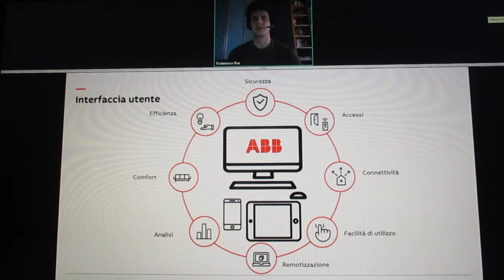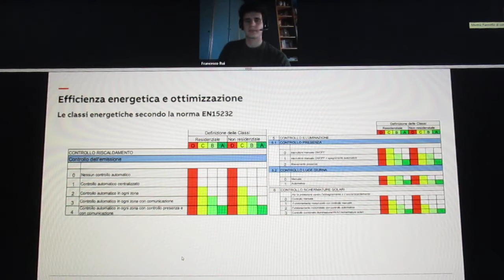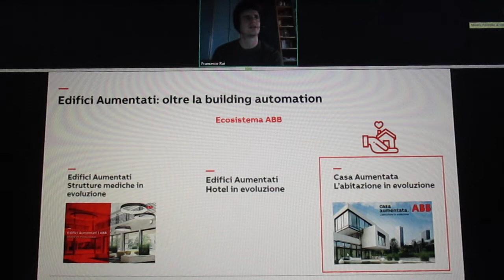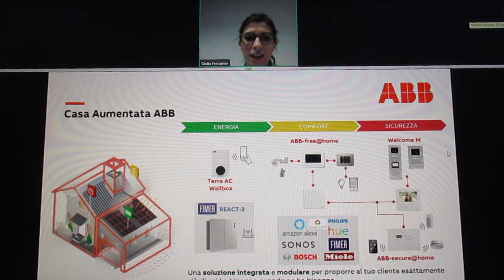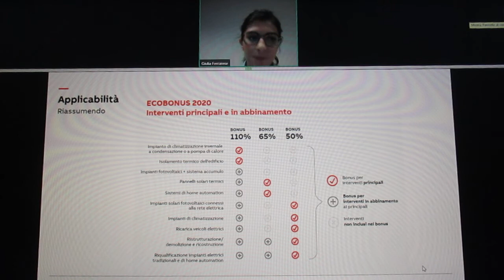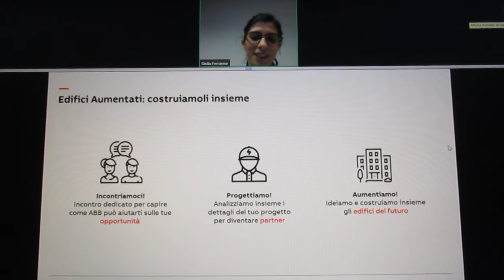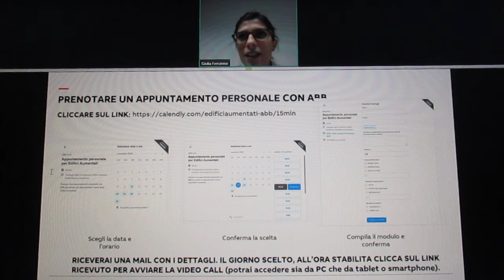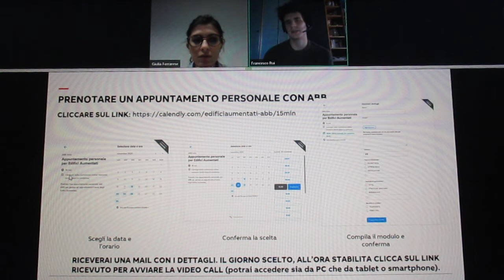FCRM201118-2-WebinarABB-Edifici Aumentati dalla Casa all'Ospedale-G.Ferrarese-FRui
ABB
Edifici aumentati, dalla casa all'ospedale
18 Novembre 2020 | 10.30
Relatori:
Giulia Ferrarese - Application Engineer ABB
Francesco Rui - Solution Developer ABB

ABB

FCRM201118-1-WebinarABB-Edifici Aumentati dalla Casa all'Ospedale-G.Ferrarese-FRui MVI_6750.MOV

FCRM201118-2-WebinarABB-Edifici Aumentati dalla Casa all'Ospedale-G.Ferrarese-FRui MVI_6750.MOV

"ABB: Edifici aumentati, dalla casa all'ospedale".
Approfondimento sulle soluzioni più innovative per il comfort, la sicurezza e l’efficienza energetica degli edifici: parliamo di spazi che si vivono ogni giorno, dalla casa alle strutture mediche agli edifici adibiti ad ambienti lavorativi, domestici o commerciali.

Agenda:
- Introduzione Edifici Aumentati: dalla Casa alle strutture mediche
- I vantaggi di una soluzione integrata e scalabile
- Progettazione di un Edificio Aumentato
- Efficienza e innovazione: edifici ed ecobonus

Relatori:
Come collegarsi al webinar
mer 18 nov 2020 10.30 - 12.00 CET
Aggiungi al calendario: Outlook® Calendar | Google Calendar™ | iCal®
1. Fai clic sul collegamento per partecipare al webinar nel giorno e all'ora specificati:
Partecipa al webinar

Nota: il collegamento è unico, a tuo uso esclusivo; non condividerlo con altri utenti.
Prima di partecipare, verifica i requisiti di sistema per evitare problemi con la connessione.
2. Seleziona una delle opzioni audio seguenti:
PER USARE I DISPOSITIVI AUDIO DEL COMPUTER:
All'inizio del webinar, sarai collegato all'audio mediante il microfono e gli altoparlanti del computer (VoIP). Ti consigliamo di usare una cuffia.
OPPURE
PER USARE IL TELEFONO:
Se preferisci telefonare, seleziona "Usa telefono" dopo esserti collegato al webinar e chiama uno dei numeri riportati di seguito.
Italia: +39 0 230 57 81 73
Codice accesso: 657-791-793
PIN audio: mostrato dopo il collegamento al webinar
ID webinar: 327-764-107